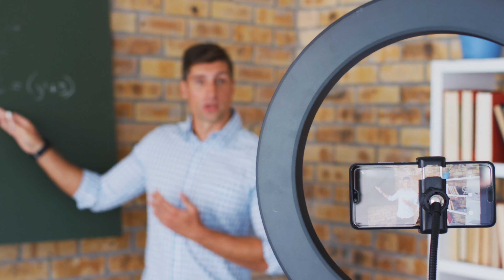Certified Remote Work Professional Course